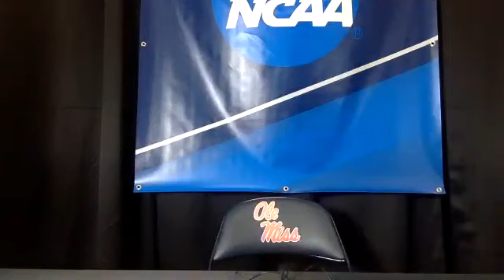RGTV: Ole Miss beats Florida State to advance to regional final